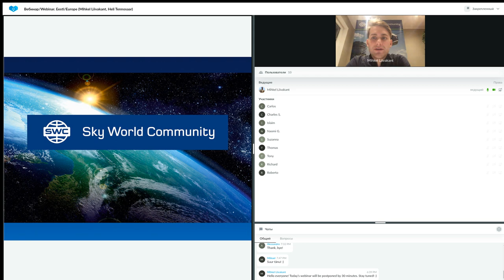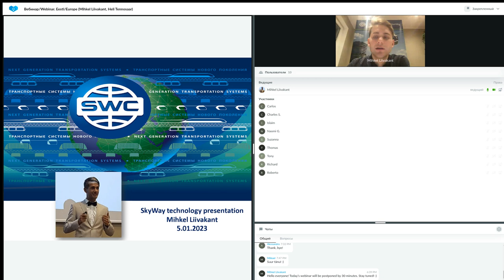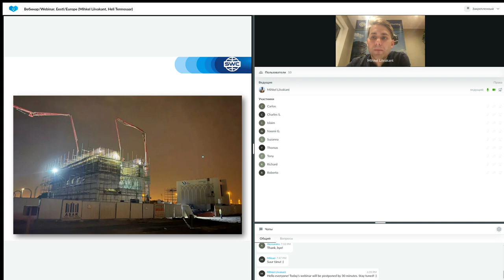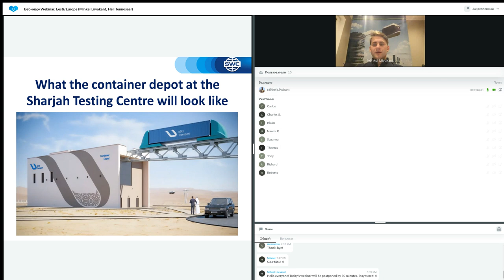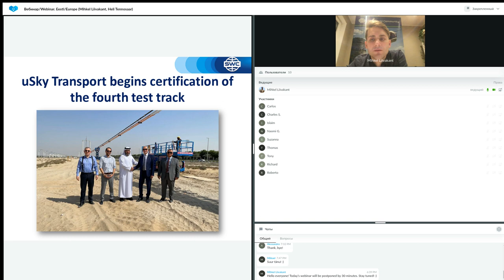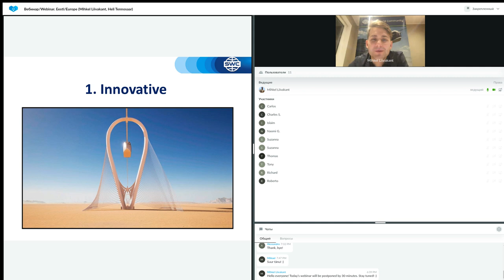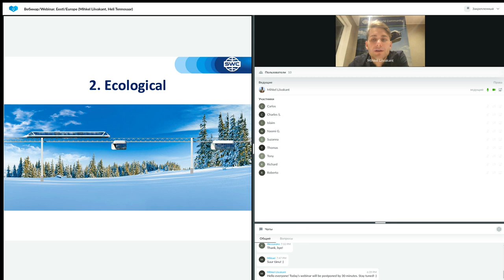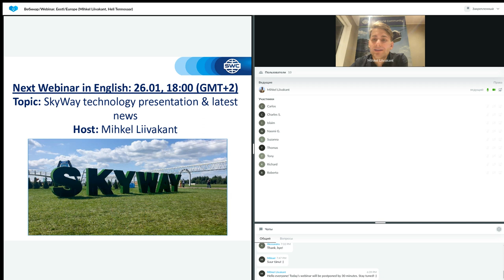Presentation of the technology dated 05.01.2023. Speaker: Mihkel Liivakant